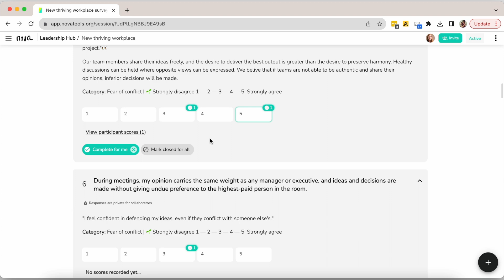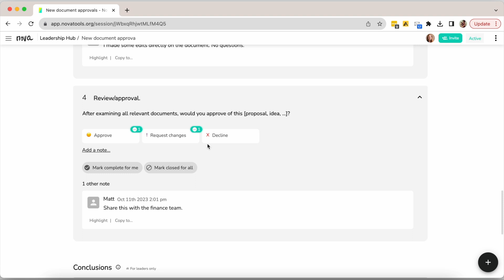Efficiently Save Hundreds of Hours on Meeting Preparation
1-Minute How-To Videos

Add a meeting or session to your calendar and explore tools based on your case study or phase. Marketing tools are available here, while HR tools can be found here. If you have a specific tool in mind, search for it. Select the tool, and it will automatically prepare the session for you. You only need to decide the start time and who to invite. Use the provided link to invite additional collaborators.

Nova is the guided collaboration space for effective thinking. We guide teams through the innovation process going from research and ideation all the way to product launch.